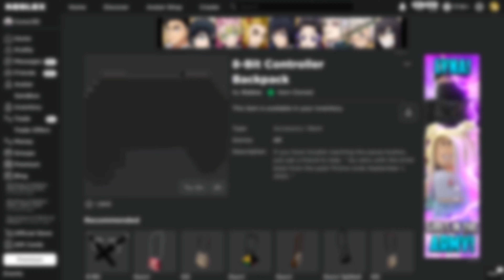[FREE ITEM] How to get the 8-BIT CONTROLLER BACKPACK | Roblox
I'll be showing you how to get the 8-Bit Controller Backpack on Roblox!